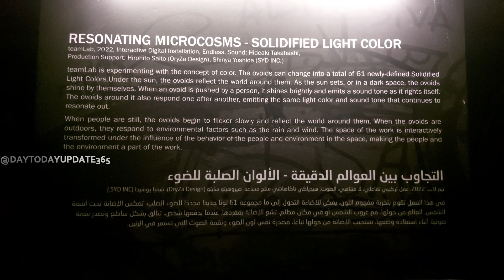SAMALIYAH ISLAND-AL MANAR-YAS BAY-SAADIYAT-ABUDHABI [ PART-03]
SAMALIYAH ISLAND-AL MANAR-YAS BAY-SAADIYAT-ABUDHABI [ PART-02]